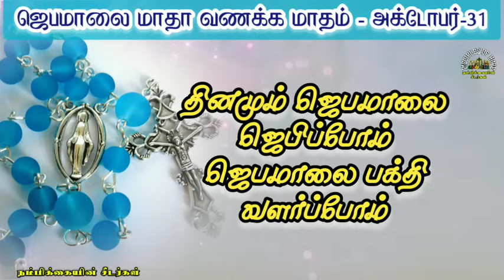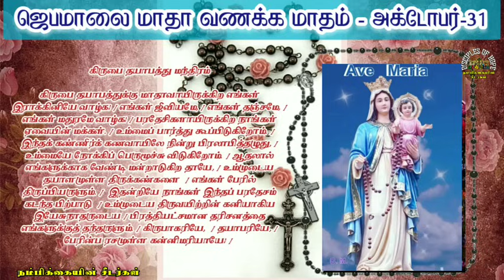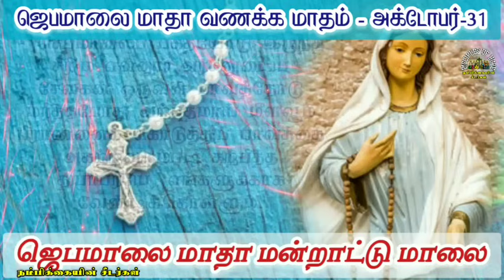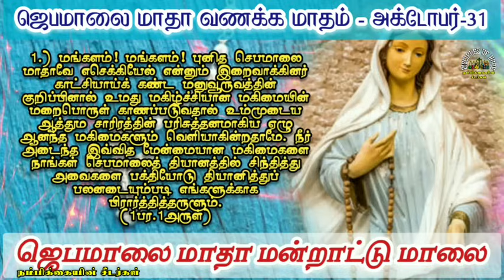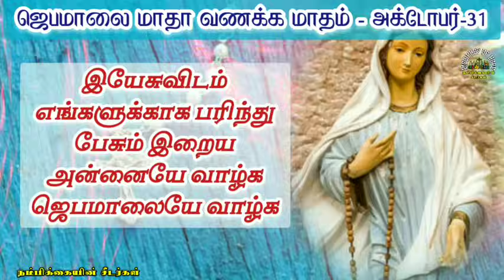ஜெபமாலை மாதா வணக்க மாதம் // October 31 // செபமாலை ஜெயமாலை // Rosary & Litany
Month of Our Lady of Rosary

today tamil rosary,
today tamil jebamalai,
today tamil ஜெபமாலை,
viral,
jesus prayer catholic
tamil spiritual speech
tamil catholic preaching
tamil rosary prayer saturday
tamil gospel message
jesus miracle prayer
devotional prayers to jesus
jesus tamil
tamil rosary
tamil prayers
tamil church mass
trending,
search,
new feeds
maadhaa miracle,
madha miracle,
Jesus rosary,
ஜெபமாலை,
Infant Jesus,
Kulandai Yesu
குழந்தை இயேசு,
jenamalai,
new updates,
morning prayer rosary thursday,
madha, மாதா,
நம்பிக்கையின் சீடர்கள்,
Disciples of hope,
nambikkaiyin sedargal,
our father rosary,
madha rosary,
Mary prayer,
madha prayer,
மாதா ஜெபம்,
மாதா ஜெபமாலை,
இன்றைய ஜெபமாலை,
ஒளி நிறை மறையுன்மைகள்,
Viral video,
new rosary,
new, tamil rosary,
தமிழ் ஜெபமாலை,
மாதா வணக்க மாதம்,
ஜெபமாலை வணக்க மாதம்,
month of the Holy rosary,
மகிழ்ச்சி நிறை மறையுன்மைகள்,
துயர நிறை மறையுன்மைகள்,
சந்தோச நிறை மறையுன்மைகள்,
மாட்சி நிறை மறையுன்மைகள்,
சந்தோச தேவரகசியம்,
மகிமை தேவரகசியங்கள்,
ஒளியின் தேவரகசியங்கள்,
53 மணி ஜெபமாலை,
சிந்தனை,
catholic,
கத்தோலிக்க ஜெபம்,
catholic prayer,
prayer house,
ஜெப வீடு,
குடும்ப மன்றாட்டு,
பாவ மன்னிப்பு ஜெபம்,
தூய ஆவி ஜெபம்,
holyspirit prayer in tamil,
morning prayer,
early morning prayer,
adhikalai Jebam,
அதிகாலை மனஅமைதி ஜெபம்,
அதிகாலை ஜெபமாலை,
adhikalai jebamalai,
jebamalai sinthanai,
jebamalai speech,
rosary speech,
novena,
நவநாள்,
christian prayer in tamil,
christian missionaries,
christian prayer,
christian Saints,
madha jebamalai,
tamil rosary Tuesday,
tamil rosary Wednesday,
tamil rosary Monday,
tamil Rosary Thursday,
Tamil rosary Friday,
tamil rosary Saturday,
yudha rosary,
early morning rosary,
vaelankanni madha rosary,
miracle, rosary miracles,
the holy rosary,
kalai jejam,
kaalai jebam,
காலை ஜெபம்